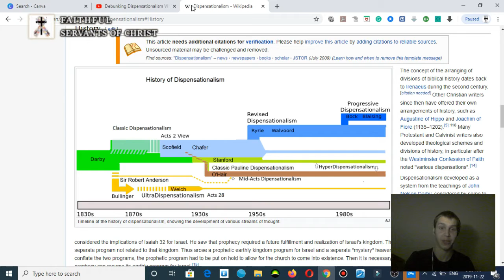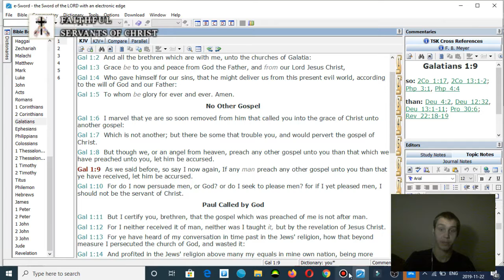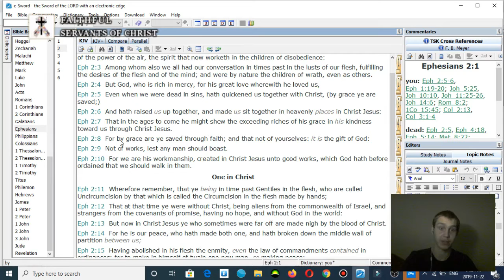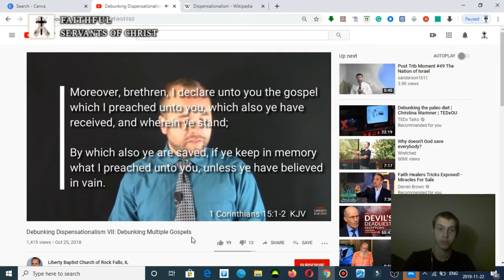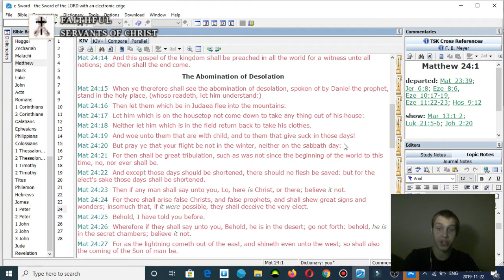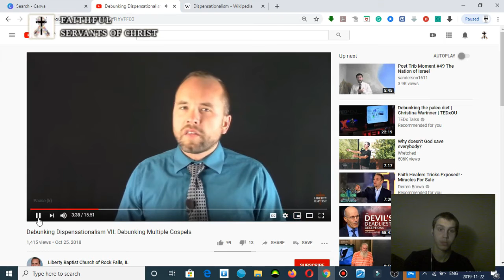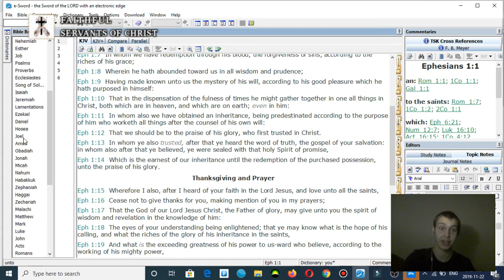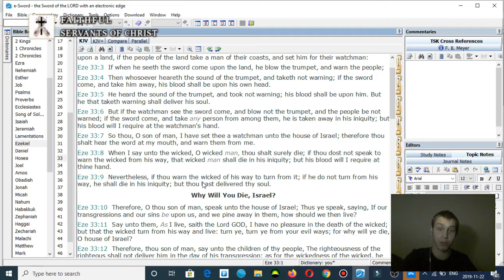Tommy McMurtry Perverts Scripture To Promote Non-Dispensationalism